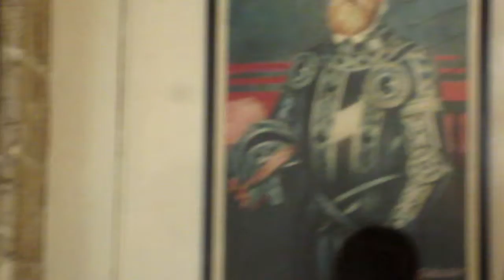Fort San Pedro, Philippines, Cebu City, Dec 06 2019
A visit of Fort San Pedro, guided by a lovely woman. Magellan, the time Philippines Leader and The Blood Compact by a local painter's version. But my guide did not know there is an other blood compact ensemble on Bohol Island!